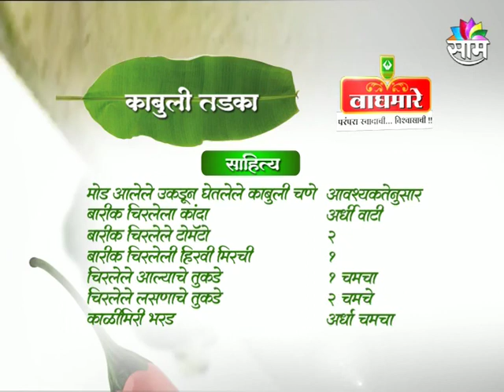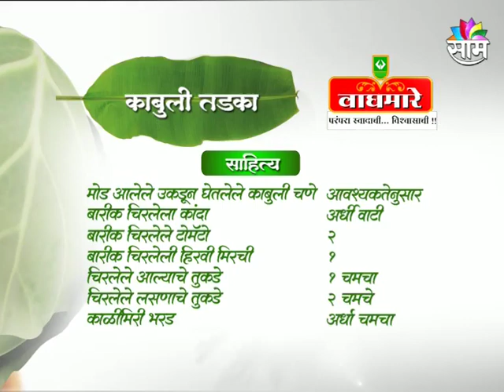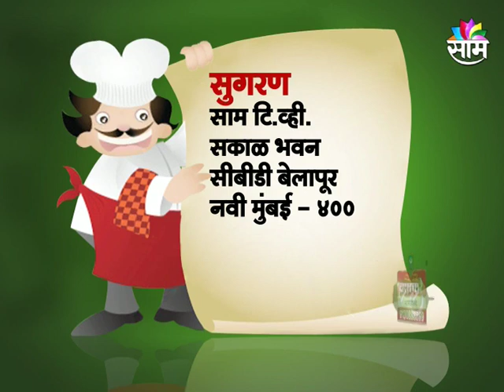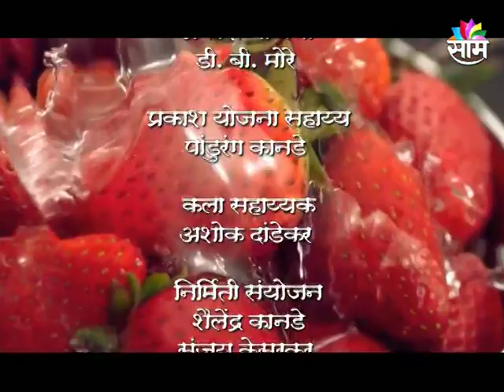कसा बनवायचा काबुली तडका/How to make recipe Kabulitadaka?